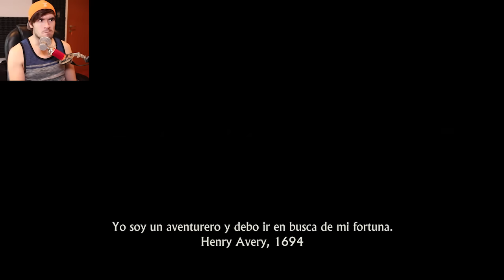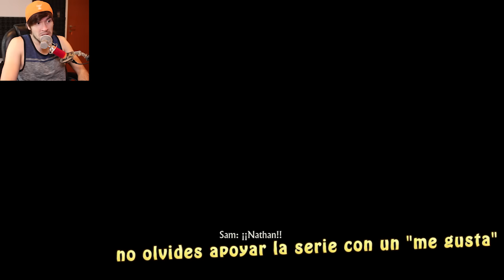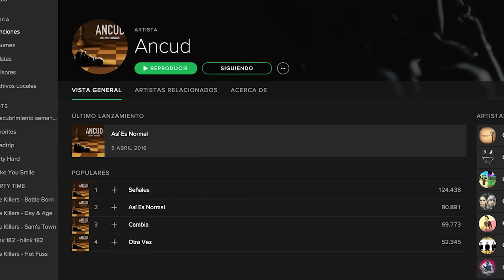COMIENZA UNA EPICA AVENTURA | Uncharted 4 - parte 1